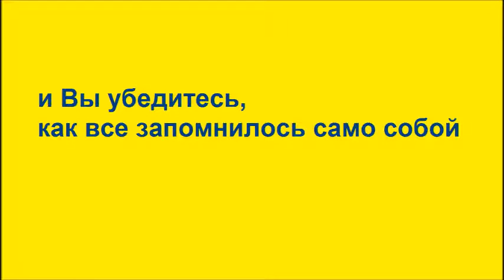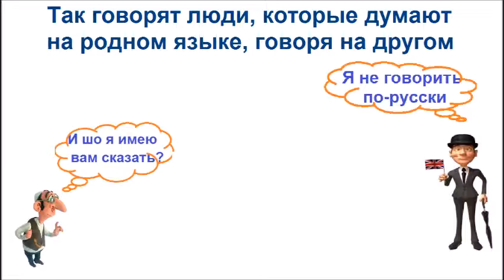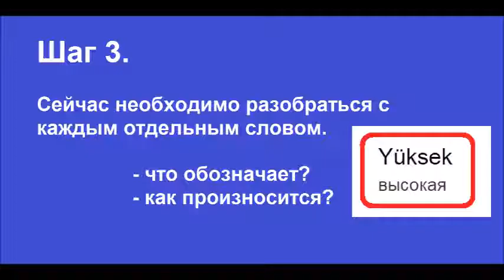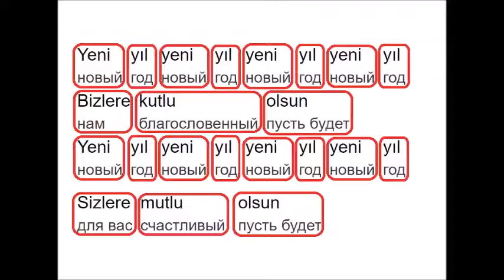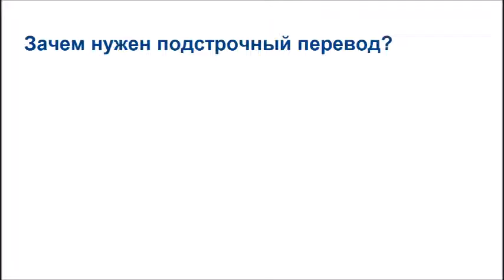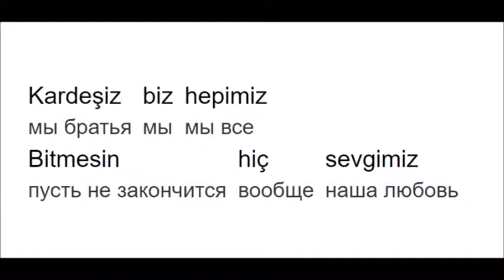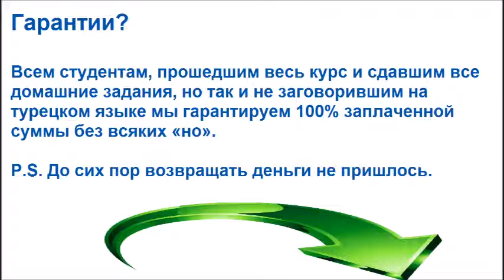Турецкий по песням&караоке “Yeni Yıl”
Революционная система обучения турецкому за 3 месяца без зубрежки и грамматики.
Более 30 лет применяется в Европе.

Как заговорить на турецком за 3 месяца? Бесплатный караоке-курс “Алхимия турецкого языка”

Караоке – это не только удовольствие, но и самый легкий способ запоминания новых турецких слов. Турецкий по песням и караоке совмещает приятное с полезным.

Проверьте себя. Значение какого слова вы еще не знаете?

Yeni yıl yeni yıl yeni yıl yeni yıl
Bizlere kutlu olsun
Sizlere mutlu olsun

Eski yıl sona erdi
Yepyeni bir yıl geldi

Bu yıl olsun mutlu bir yıl
Bu yıl olsun hey hey

Bizlere kutlu olsun
Sizlere mutlu olsun

Kardeşiz biz hepimiz
Bitmesin hiç sevgimiz
Kardeşiz biz hepimiz
Bitmesin hiç sevgimiz

Aramızda dargınlık yok
Aramızda hey hey
Aramızda dargınlık yok
Aramızda hey hey

Bizlere kutlu olsun
Sizlere mutlu olsun

Mutlu olsun insanlar
Mutlu olsun tüm evren
Mutlu olsun insanlar

Yeni yılda hep birlikte
Yeni yılda hey hey